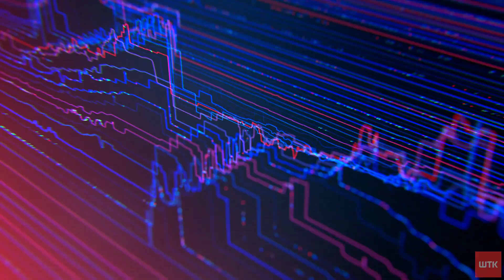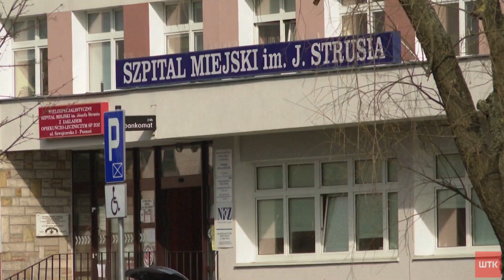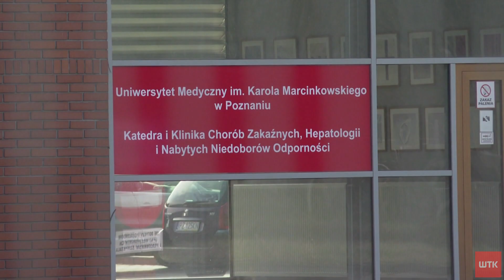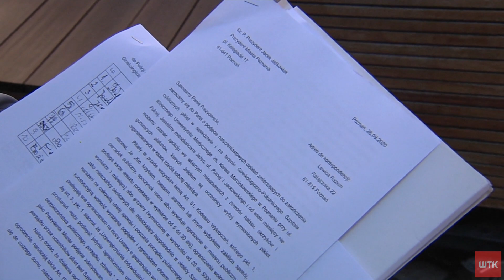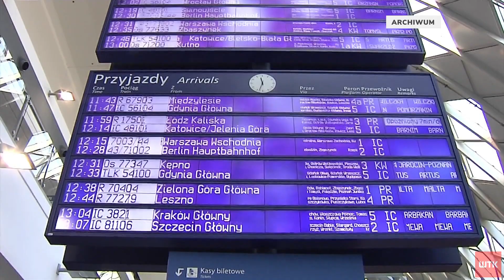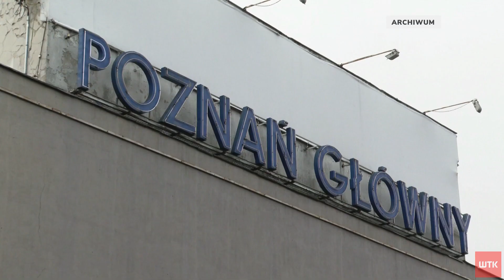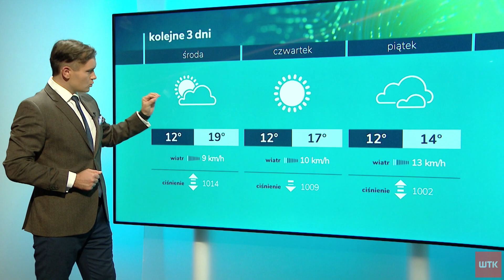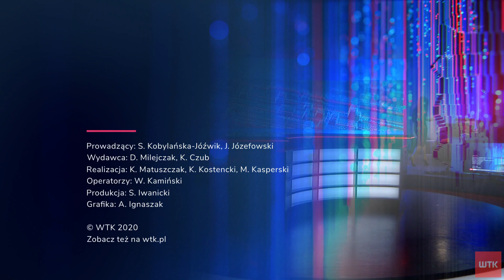Puls Dnia z poniedziałku 28 września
Przegląd wydarzeń z poniedziałku 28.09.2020 roku. Pełny i rzetelny obraz najważniejszych informacji z miasta i okolic. Najszybszy i najlepiej redagowany serwis informacji telewizyjnych o Poznaniu.